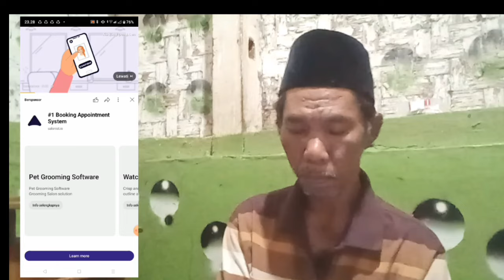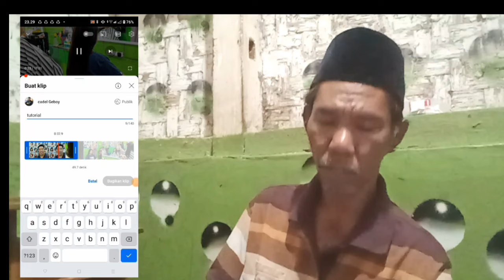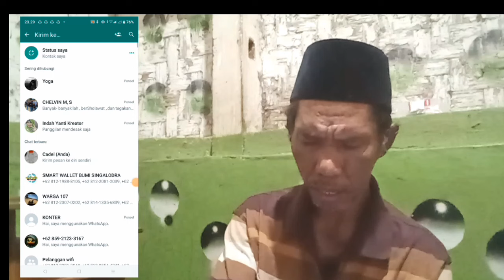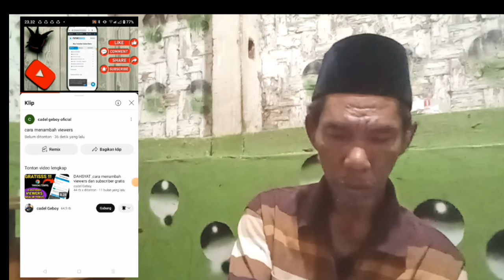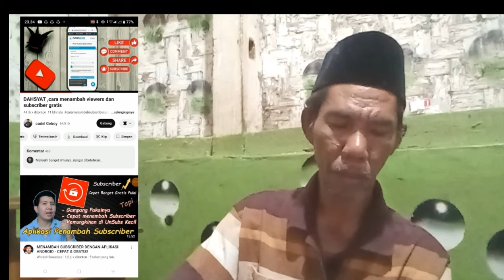bukttikan cara menambah viewers dan jam tayang gratis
langsung praktekan ya cara menambah viewers dan jam tayang